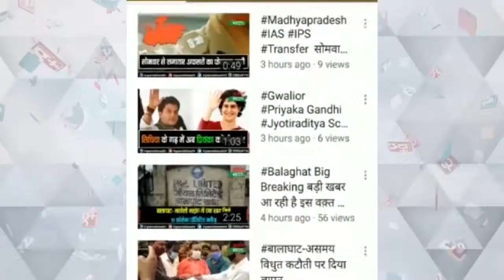कांग्रेस की कथनी और करनी एक नहीं विश्वास सारंग#bhopal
विधानसभा में कांग्रेस पर बरसे विश्वास सारंग
कहा कांग्रेस कहती कुछ है, करती कुछ है
भगवान राम के अस्तित्व पर कांग्रेस ने खड़े किये थे सवाल- सारंग